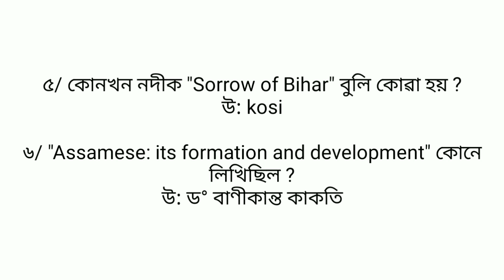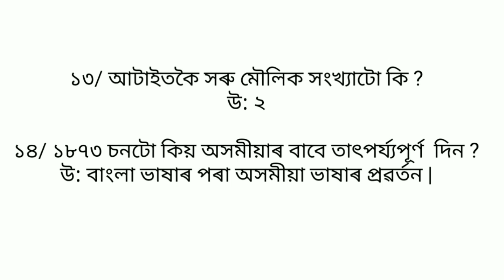ASSAM TET ANSWER KEY 2021||LP